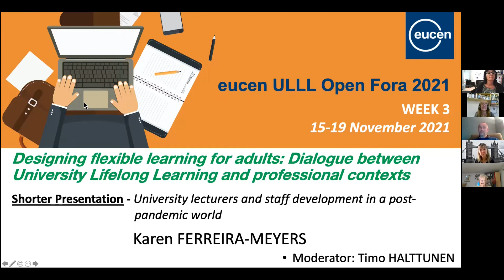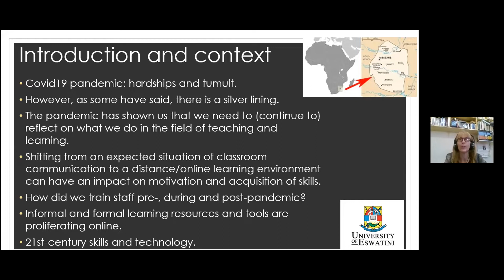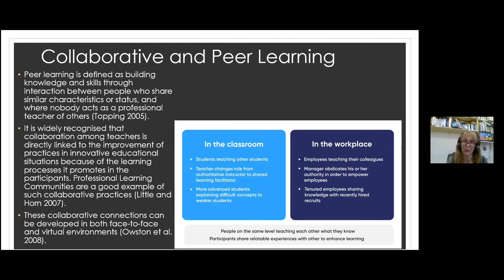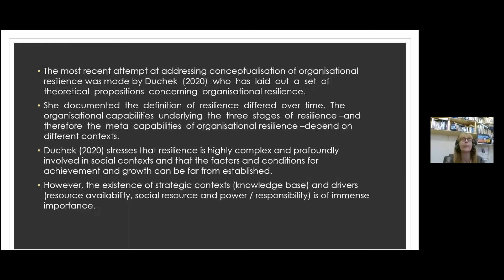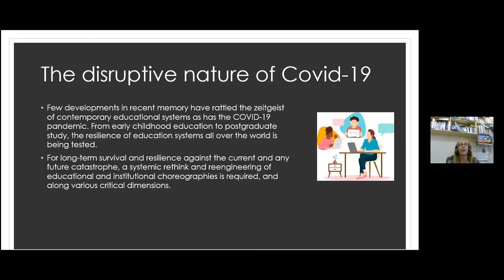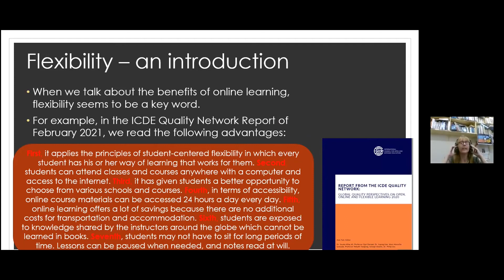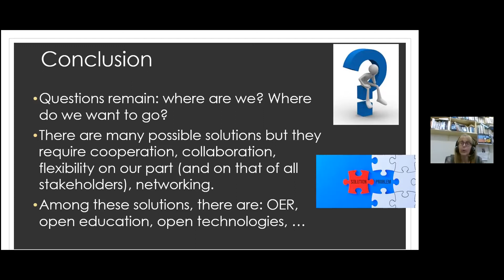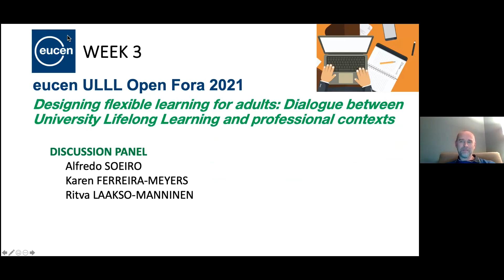Designing flexible learning for adults: Dialogue ULLL/professional contexts DAY 4- K.FERREIRA-MEYERS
eucen ULLL Open Fora. Week 3 - day 4
18 November 2021 - Contribution: Karen FERREIRA-MEYERS, University of Eswatini (SZ)
Presentation title: University lecturers and staff development in a post-pandemic world

Week's topic: Designing flexible learning for adults: Dialogue between University Lifelong Learning and professional contexts